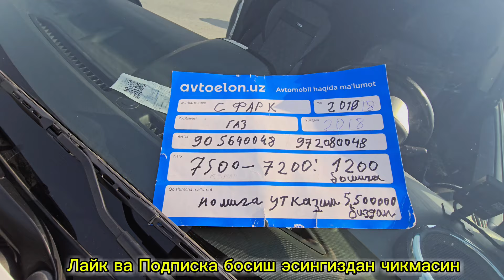Нексия 3 Авео нархлари 2024 йил 31 июл Nexia 3 Neksiya 3 narxlari Fargona moshina bozor